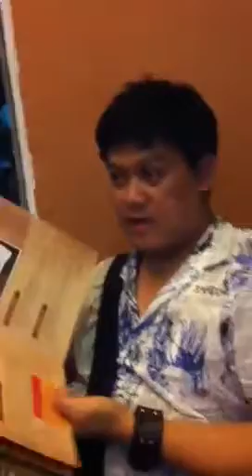Trung Nguyen Coffee # 2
Ho Chi Minh City 8-11 June 2012